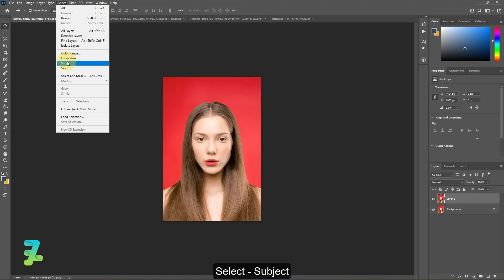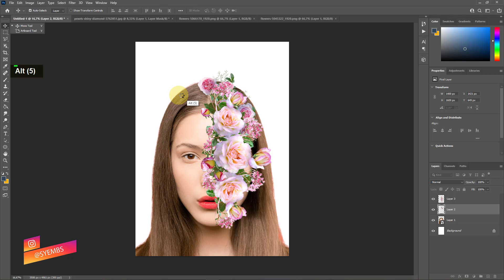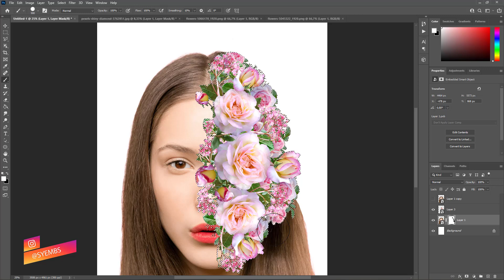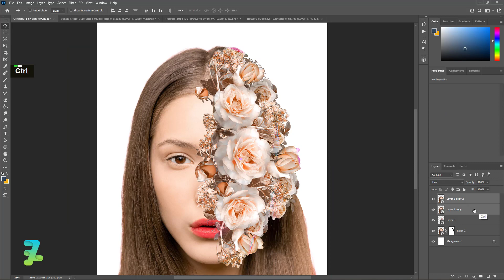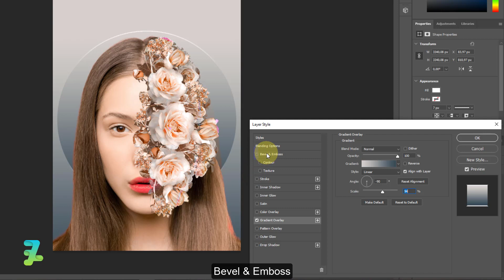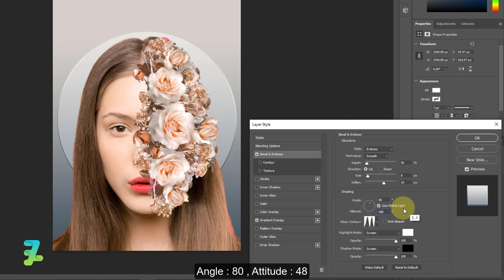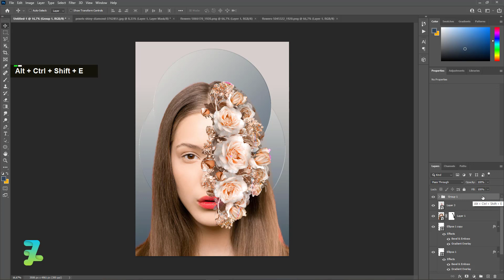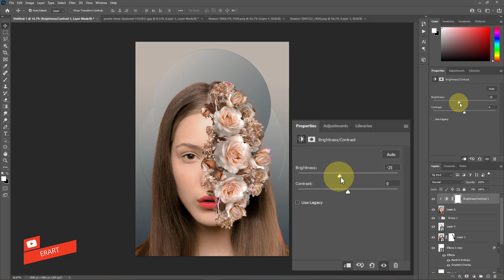Flower On Half Head Poster Design - Tutorial Photoshop CC 2021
Materials

Download

Social Media

Audio Credit